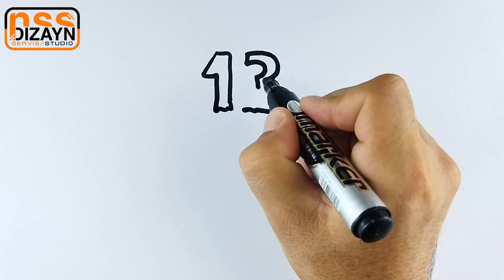CAKE Art of drawing 🍰🎂🍰🥧🧁🍰🎂 Art of drawing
UMBRELLA Art of drawing ☂☂☂☂☂

Home. Art of drawing

PERFUMERY Art of drawing

EXCAVATOR Art of drawing

SUCKER Art of drawing

ART OF DRAWING Easy drawing for kids | Menggambar mudah untuk anak-anak

Рисование и раскраска кухонного оборудования (плита и сковорода) для детей | Ara Plays Art

STROLLER Art of drawing

CAKE Art of drawing

ABC Art of drawing

APPLE Art of drawing

ROCKET Art of drawing

SHIP Art of drawing

CHERRY Art of drawing

Como Dibujar y Colorear un Bus de Colegio - How To Draw a School Bus -Dibujos Para Niños | FunKeep

STRAWBERRY Art of drawing

CASA DE DULCES Art of drawing

PLANE Art of drawing

TAXI Art of drawing

Making fruits from plasticine

Como Dibujar un Diamante - Aprende a Dibujar Paso a Paso - Learn Colors

SHIRT Art of drawing

SCHOOL BUS Art of drawing

PUMPKIN. Art of drawing

Hot Dog. Art of drawing